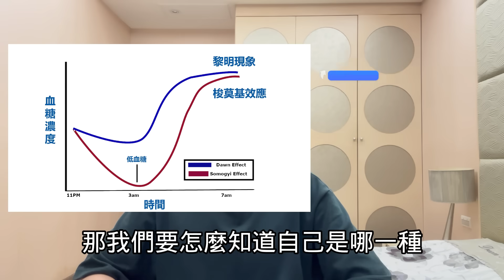為什麼沒吃糖血糖仍飆高？😱別再沮喪，醫揭黎明現象、梭莫基效應、糖質新生真相！糖尿患者必看!🔥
📥想輕鬆護腎? 免費下載《護腎黃金8守則》
📥害怕看醫生? 免費下載《腎臟病患者"必問"醫師的關鍵問題》
📥想照顧雙腳? 免費下載《腎臟病與足部健康》
📥想了解日照? 醫時代民生日照
【😇沒吃糖，為什麼血糖還是飆高？原來兇手根本不是甜的！🍰❌】
你是不是也有這種困擾：「明明蛋糕、飲料都忌口了，血糖卻還是飆高得嚇人？」🥲 今天寬寬醫師帶你破解三大關鍵迷思：🌅 黎明現象、🌀 梭莫基效應、🏭 身體自帶的「造糖工廠」——糖質新生！

不只甜食會升血糖，連你以為「健康的」全麥吐司、地瓜、玉米都可能是血糖地雷💣！

🚩章節:
00:00 不吃糖血糖仍飆高？醫揭三大真相！
01:02 主題1: 吃起來不甜，不代表不會血糖升高
05:34 主題2: 身體自帶的「造糖工廠」與「剎車失靈」
09:14 主題3: 早晨血糖的「黎明現象」與「梭莫基效應」
12:06 總結：打破高血糖迷思
12:55 控糖三大關鍵行動：均衡飲食、規律運動、健康作息
🌟尋找寬寬醫師幫忙🌟
台北長庚醫院: 每週三 下午 13:30-16:30 腎臟科門診
桃園長庚醫院: 每週四 上午 08:30-11:30 腎臟科門診